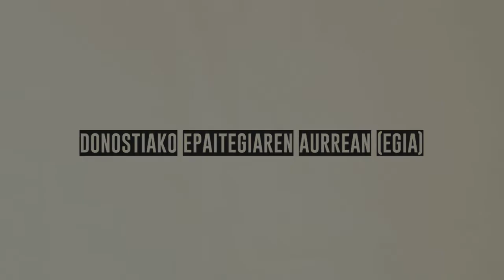Oskar Epelde -Kazetaritza ez da delitiua